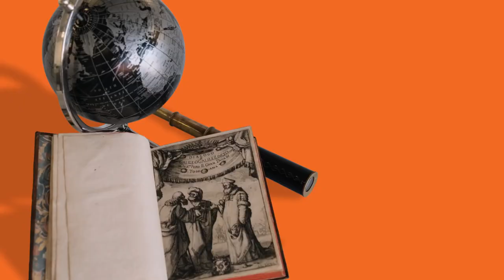This Book Sent Galileo To JAIL!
The Dialogue Concerning the Two Chief World Systems (Dialogo sopra i due massimi sistemi del mondo) is a 1632 Italian-language book by Galileo Galilei comparing the Copernican system with the traditional Ptolemaic system. It was translated into Latin as Systema cosmicum (English: Cosmic System) in 1635 by Matthias Bernegger. The book was dedicated to Galileo's patron, Ferdinando II de' Medici, Grand Duke of Tuscany, who received the first printed copy on February 22, 1632.

Download your copy of Galileo's Dialogue Concerning the Two Chief World Systems in auidiobook form

Background
In the Copernican system, the Earth and other planets orbit the Sun, while in the Ptolemaic system, everything in the Universe circles around the Earth. The Dialogue was published in Florence under a formal license from the Inquisition. In 1633, Galileo was found to be "vehemently suspect of heresy" based on the book, which was then placed on the Index of Forbidden Books, from which it was not removed until 1835 (after the theories it discussed had been permitted in print in 1822). In an action that was not announced at the time, the publication of anything else he had written or ever might write was also banned in Catholic countries.

Overview
While writing the book, Galileo referred to it as his Dialogue on the Tides, and when the manuscript went to the Inquisition for approval, the title was Dialogue on the Ebb and Flow of the Sea. He was ordered to remove all mention of tides from the title and to change the preface because granting approval to such a title would look like approval of his theory of the tides using the motion of the Earth as proof. As a result, the formal title on the title page is Dialogue, which is followed by Galileo's name, academic posts, and followed by a long subtitle. The name by which the work is now known was extracted by the printer from the description on the title page when permission was given to reprint it with an approved preface by a Catholic theologian in 1744. This must be kept in mind when discussing Galileo's motives for writing the book. Although the book is presented formally as a consideration of both systems (as it needed to be in order to be published at all), there is no question that the Copernican side gets the better of the argument.

Structure
The book is presented as a series of discussions, over a span of four days, among two philosophers and a layman:

Salviati argues for the Copernican position and presents some of Galileo's views directly, calling him the "Academician" in honor of Galileo's membership in the Accademia dei Lincei. He is named after Galileo's friend Filippo Salviati (1582–1614).
Sagredo is an intelligent layman who is initially neutral. He is named after Galileo's friend Giovanni Francesco Sagredo (1571–1620).
Simplicio, a dedicated follower of Ptolemy and Aristotle, presents the traditional views and the arguments against the Copernican position. He is supposedly named after Simplicius of Cilicia, a sixth-century commentator on Aristotle, but it was suspected the name was a double entendre, as the Italian for "simple" (as in "simple minded") is "semplice".Simplicio is modeled on two contemporary conservative philosophers, Lodovico delle Colombe (1565–1616?), Galileo's opponent, and Cesare Cremonini (1550–1631), a Paduan colleague who had refused to look through the telescope. Colombe was the leader of a group of Florentine opponents of Galileo's, which some of the latter's friends referred to as "the pigeon league".